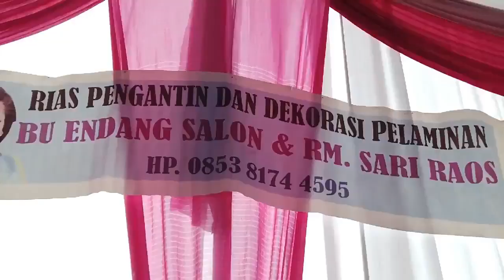Wedding YUNI & NAS - Tata Rias Hj.Endang Sari Raos ( Full Video Wedding )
Di rumah dinas camat VII KOTO KAB TEBO JAMBI